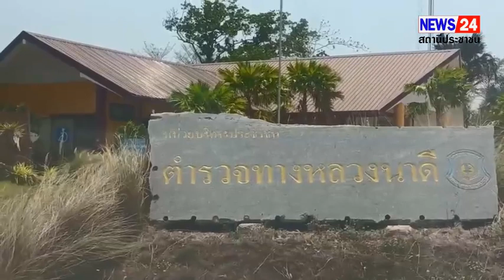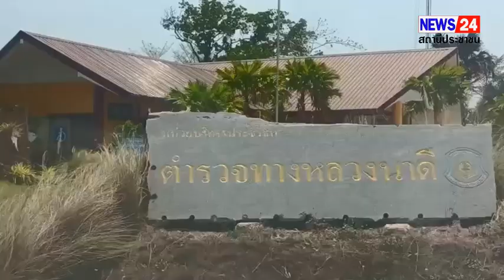ปราจีนบุรี เมียหนีไปกับชู้พาสุนัขนั่งรถพ่วงข้างกลับอีสาน 400 กิโล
วันที่17พค.66ที่หน่วยบริการประชาชนตำรวจทางหลวงนาดี(วังมีด) ต.บุพราหมณ์ อ.นาดี จ.ปราจีนบุรี ผู้สื่อข่าวจังหวัดปราจีนบุรีรายงานว่าพบชายหนุ่มวัยกลางคนขับรถมอเตอร์ไซค์พ่วงข้างsuzukiสีดำสภาพเก่าไม่ติดแผ่นป้ายทะเบียนบรรทุกเครื่องมือก่อสร้างและน้องหมาสีดำเพศผู้ 2 ตัว(ไม่บอกชื่อน้องหมา)จอดอยู่ริมถนนสาย 304 ขาขึ้นอ.ปักธงชัย จ.นครราชสีมา ทราบชื่อคือนายภานุวัฒน์ขอสงวนนามสกุล อายุ 44ปี ชาวต.หัวฝาย อ.สตึก จ.บุรีรัมย์

นายภานุวัฒน์กล่าวว่าได้ไปทำงานที่พัทยาจังหวัดชลบุรีหรือเป็นผู้รับเหมารายย่อย เดินมาทำงานกับแฟนคนบ้านเดียวกันที่รู้จักกัน1 ปี เมื่อ 7 วันที่ผ่านมารถกระบะ 4 ประตูถูกยึดเมื่อ 3 วันที่ผ่านมาแฟนสาวและผู้รับเหมาให้มาอยู่ที่หน้างานและยื่นกระดาษพับไว้ขึ้นรถไปด้วยกันโดยไม่บอกว่าจะไปไหน เมื่อคลี่กระดาษแผ่นออกซึ่งเป็นจดหมายน้อยเขียนด้วยลายมือของแฟน ขณะที่อ่านข้อความถึงกับใจสลายเป็นข้อความที่บาดใจไม่สามารถพูดได้และไม่อยากพูดถึง เงินก็ไม่มีติดตัวจึงเก็บเครื่องมือก่อสร้างที่มีอยู่ใส่รถมอเตอร์ไซค์พ่วงข้างตัดสินใจที่จะกลับบ้านเกิด

เสียใจจนพูดไม่ออกไม่อยากพูดถึงภรรยาชายชู้ขอให้ทั้งอยู่ด้วยกันอย่างมีความสุข จึงตัดสินใจขับรถมอเตอร์ไซค์พ่วงข้างเอาหมา 2 ตัวที่เลี้ยงไว้กลับบ้านด้วย แต่งงานอยู่กินกับภรรยามีลูกด้วยกัน 2 คนเป็นผู้หญิงทั้งคู่คนโตเรียนอยู่มอ 1 และลูกสาวคนเล็กเรียนอยู่ชั้นป 5 โดยออกเดินทางจากพัทยาจังหวัดชลบุรีเมื่อ 2 วันที่ผ่านมาค่ำไหนก็อาศัยนอนในวัด และขอข้าวกิน และมีคนเมตตาสงสารสอบถามถึงที่หมายที่ไปและให้เงินค่าน้ำมัน 1-200 บาทเป็นระยะ คาดว่าน่าจะถึงบ้านในอีก 2 วันข้างหน้านี้

ทองสุข สิงห์พิมพ์